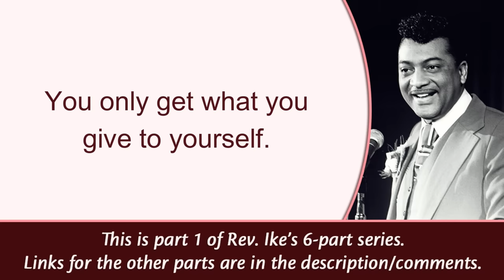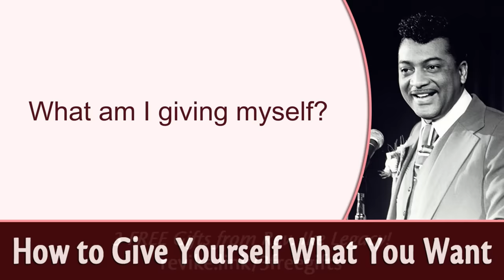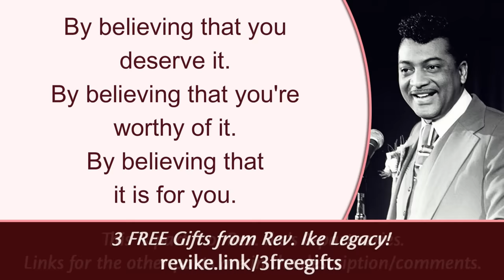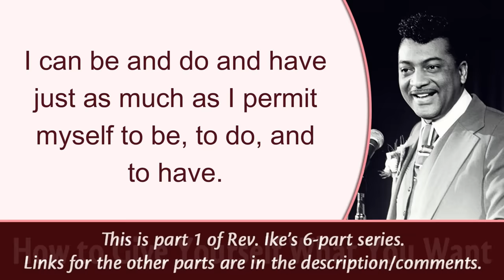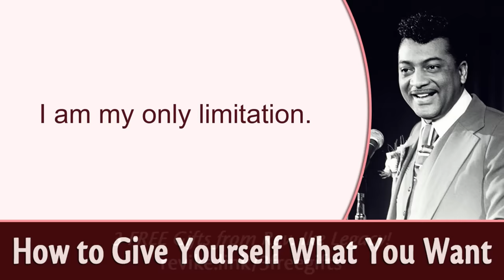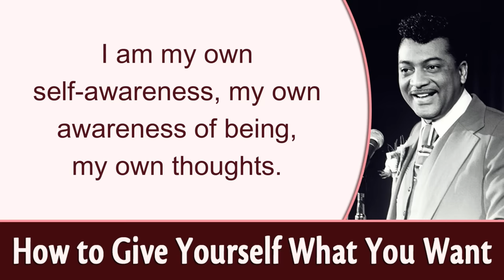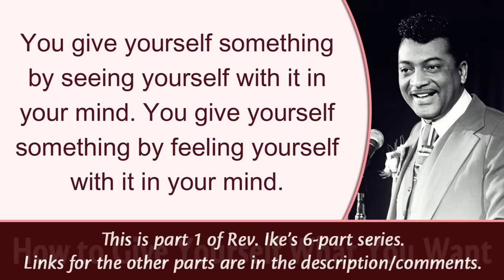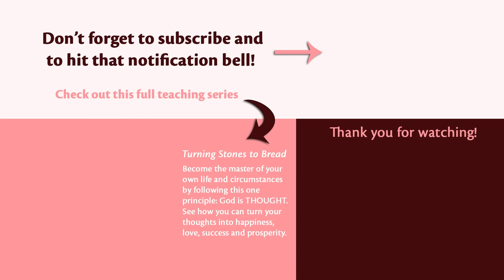Who or What Controls Your Power of Permission? Rev. Ike's How to Give Yourself What You Want, Part 1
This is the beginning of Rev. Ike's 6-part teaching series, "How to Give Yourself What You Want." Before you can answer the question of, "What are you permitting yourself to be, to do and to have?" you need to learn who or what controls that permission. Recorded in 1982, this is one of Rev. Ike's foundational teachings designed to help you live the life you want.

Rev. Ike's biography is now on sale! This long awaited testament to Rev. Ike's life and legacy was written by his son Xavier Eikerenkoetter and Mark Victor Hansen ("Chicken Soup for the Soul"), with a foreword by Bob Proctor. "Reverend Ike: An Extraordinary Life of Influence" is available in hardcover and ebook formats.